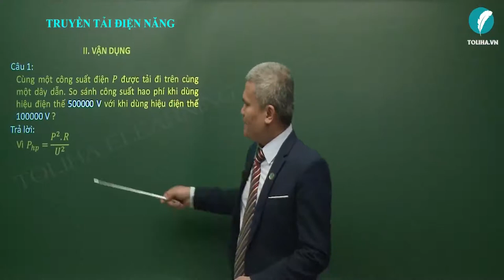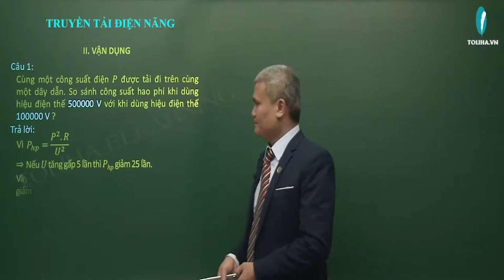Truyền tải điện năng - Vật Lí 9 ( ví dụ)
TRUYỀN TẢI ĐIỆN NĂNG
Học trực tuyến đầy đủ bài giảng và bài luyện tập tại: